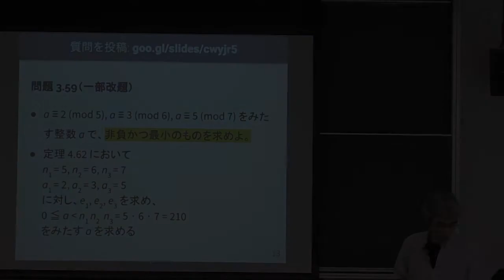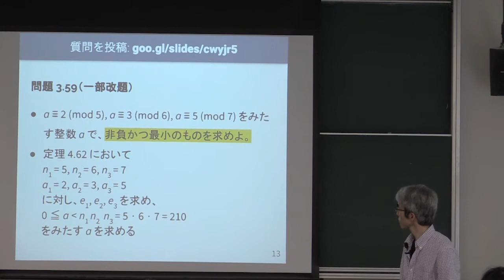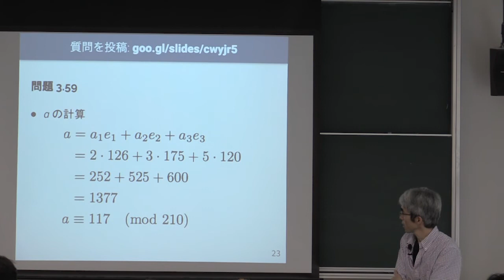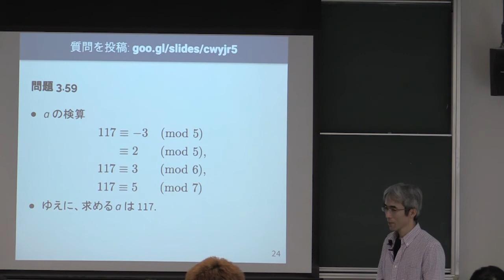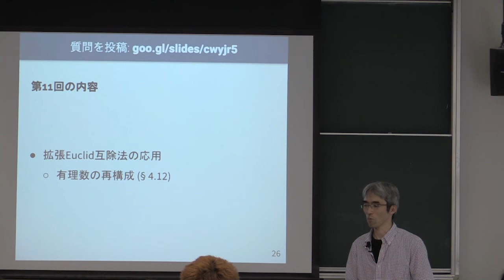計算機数学 I 2018 (10-2) 中国剰余算法の例題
中国剰余算法の例題．